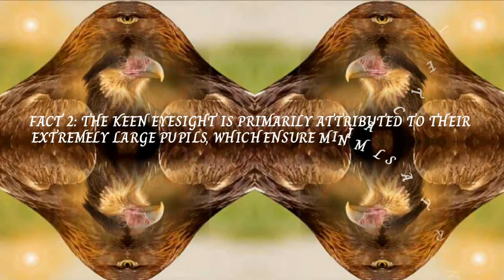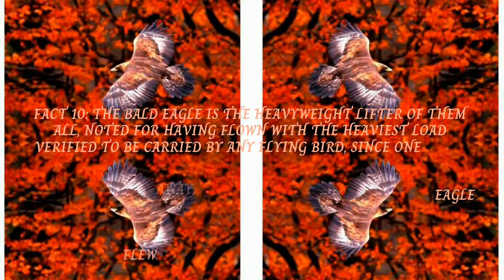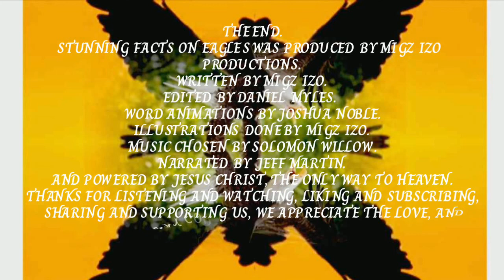Stunning Facts on Eagles that will blow your mind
Stories facts music brings you stunning facts on eagles that will definitely blow your mind.